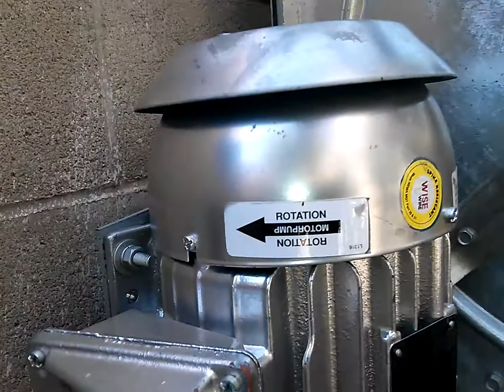Evapco Cooling Tower Leaking Spary Pump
This Tower was installed on May 24th,2014 & Pump failed on May 28th. do to it failing the blower fan fuse get bad... The cooling was bought from Vertical Systems,Inc